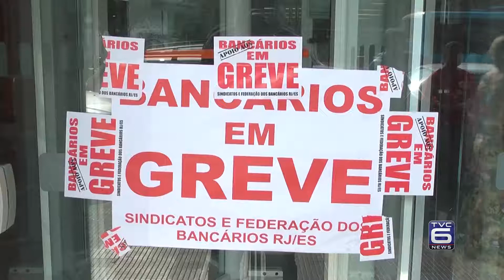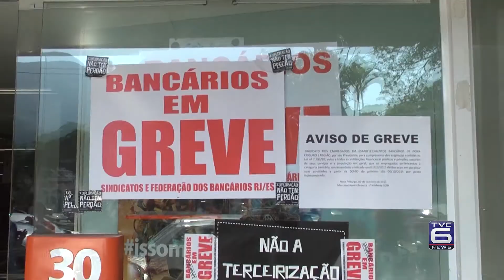TVC Canal 06 - TVC Noticias - Greve dos bancos - 09-09-2016